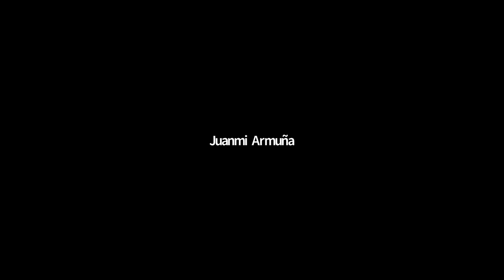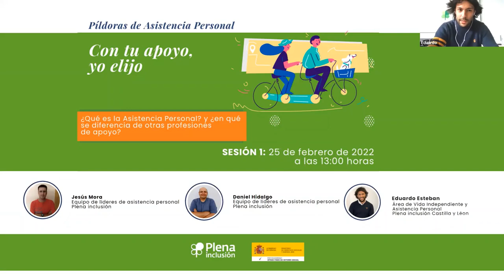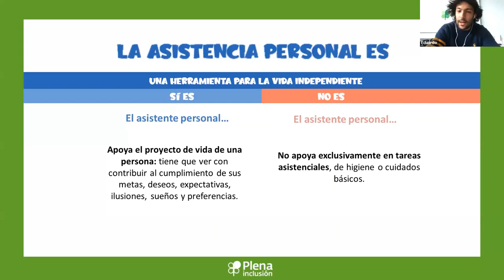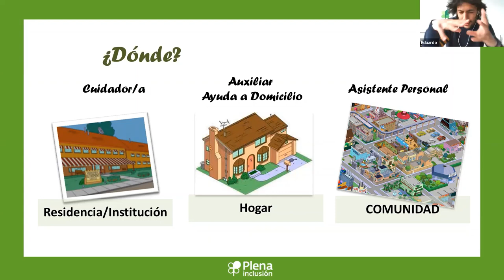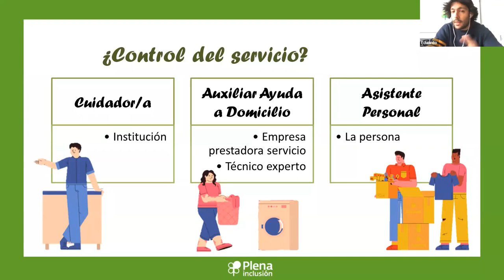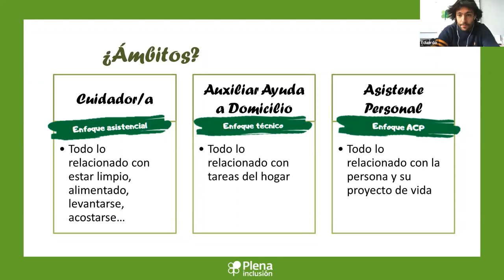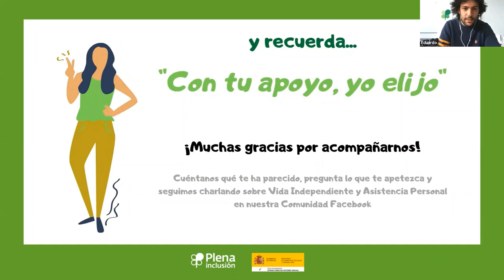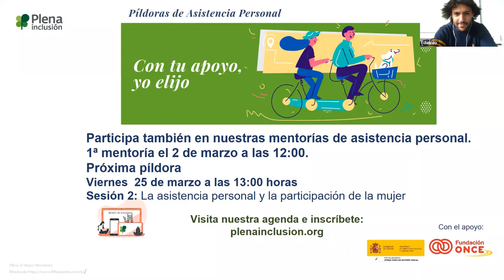Píldora de Asistencia Personal 25 febrero 2022